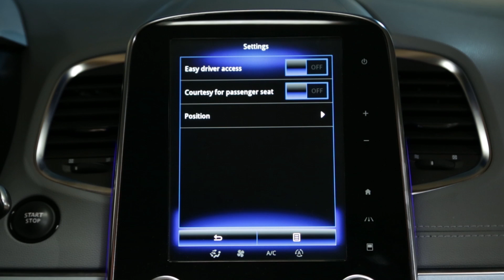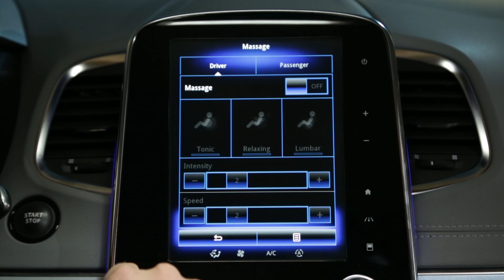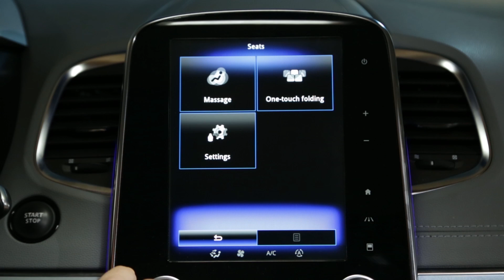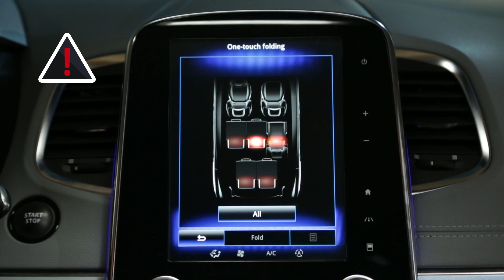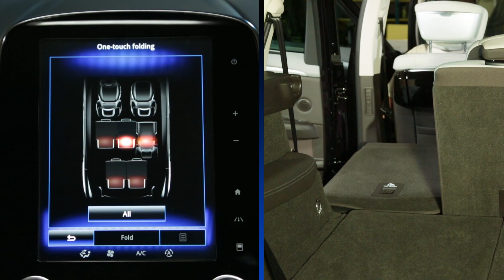De snelkoppeling Stoelen in het menu gebruiken